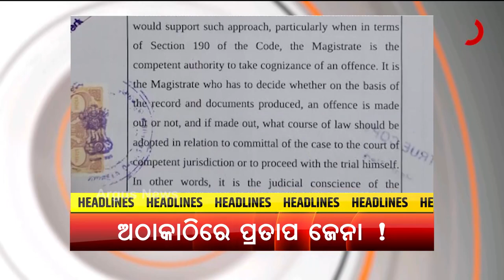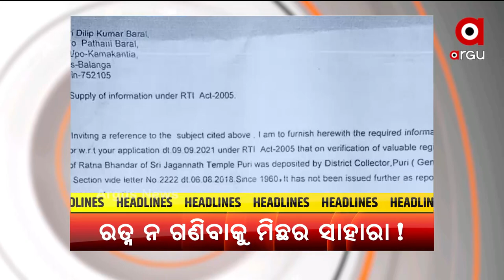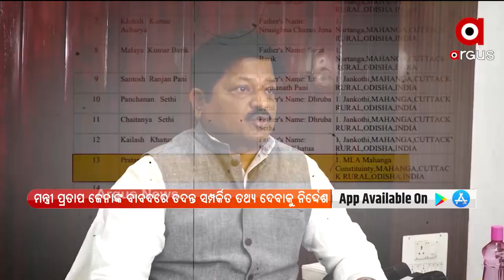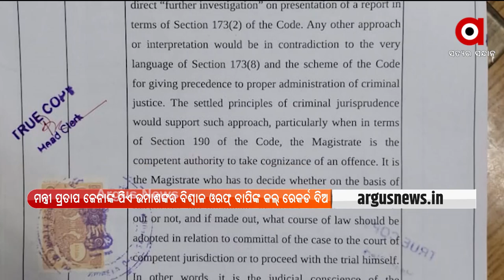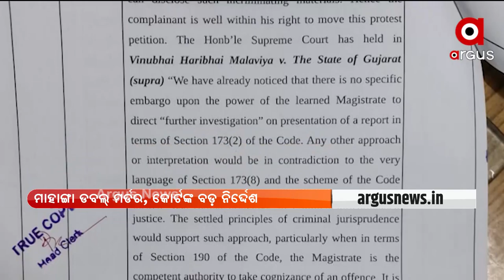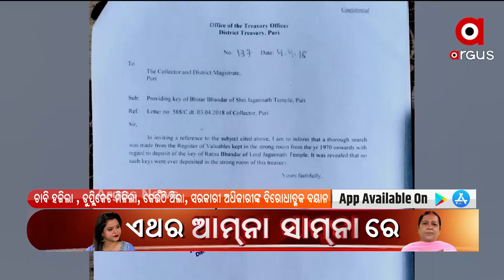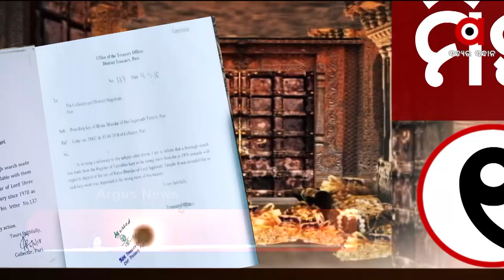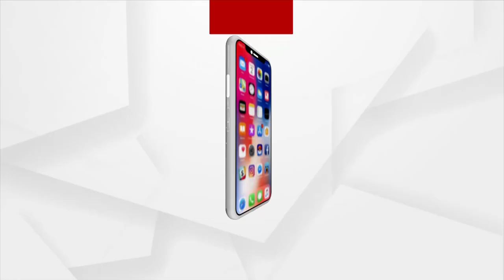PRIME ODISHA 7PM : 20 NOV 2021 : ARGUS NEWS